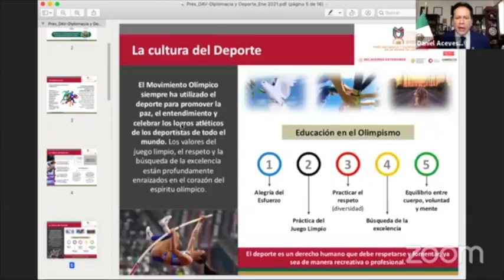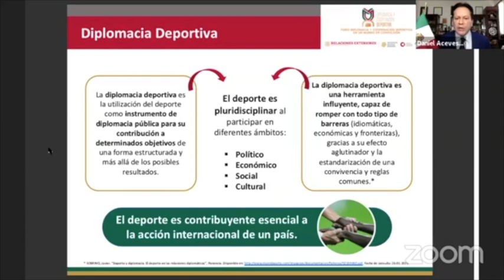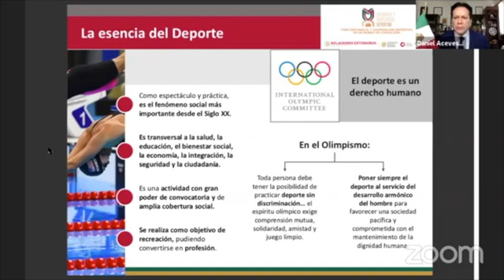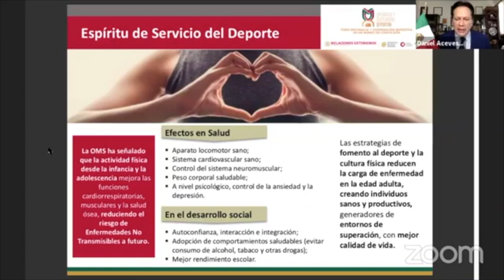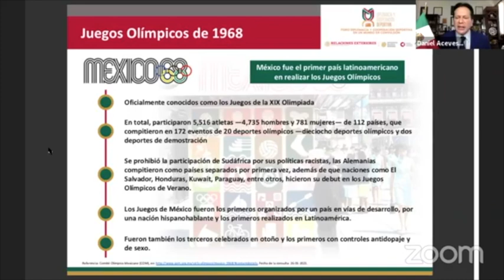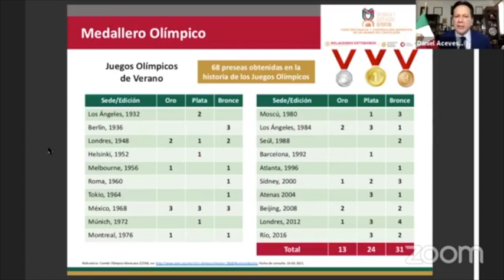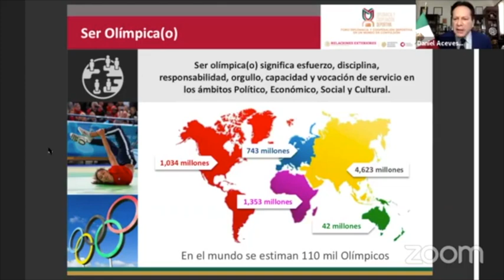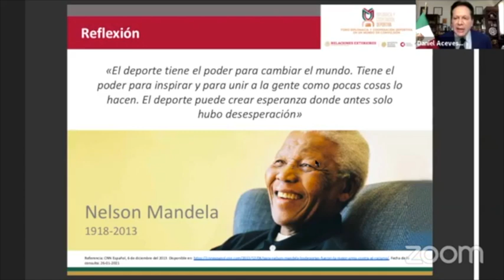Dr. Daniel Aceves Villagrán... Suma en el Fortalecimiento de la Imagen de México ante el Mundo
Video cortesía Instituto Matías Romero de la Secretaría de Relaciones Exteriores